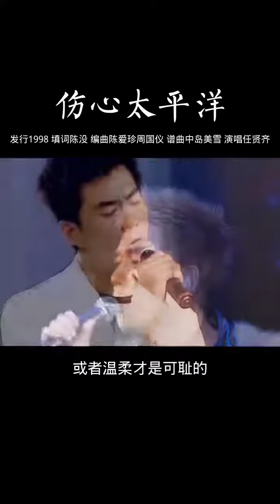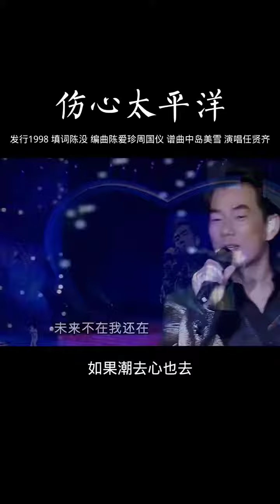从小听到大的歌星